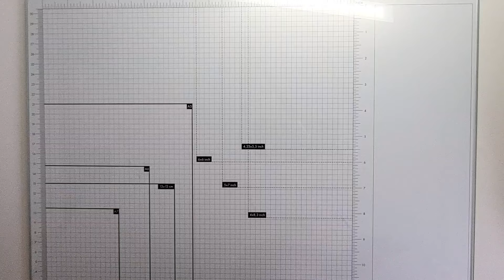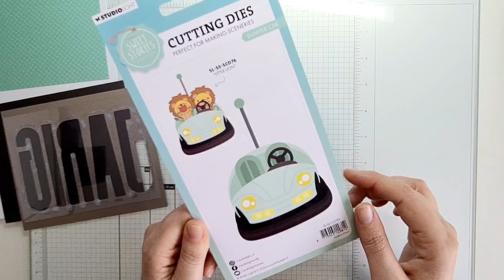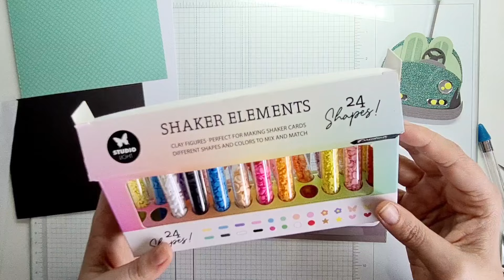Shaker stoere jongens/meiden kaart SL-SS-CD799, CCL-FR-CD774 & CCL-ES-MASK524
In deze video combineer ik de Sweet Stories botsauto met de Creative craftlab koe Betty. Ik maak er een stoere jongens/meiden kaart van, met een leuke woordspeling. het Stencil alphabet van Creative Craftlab gebruikt ik om een shaker re maken. Kijk je mee?

Wil je meer inspiratie met de Alpbabet stencil van Creative Craftlab? Bekijk dan ook onderstaande video's;